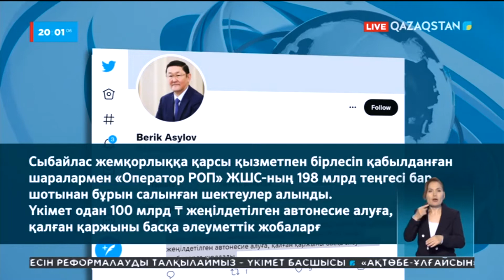«Оператор РОП» тың шотындағы 100 млрд теңге жеңілдетілген автонесиелеуге бағытталады